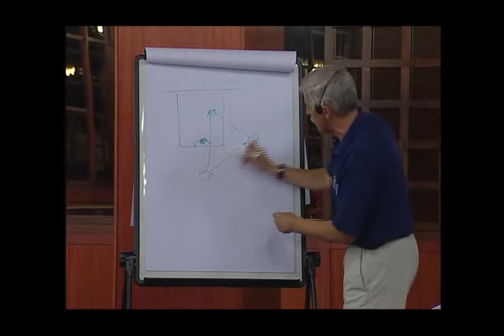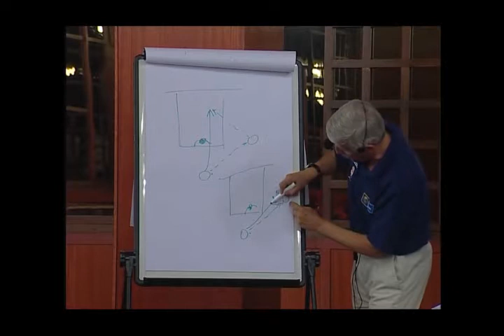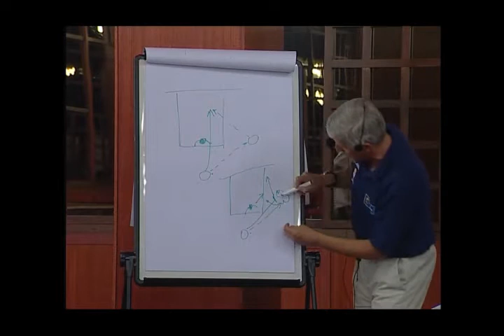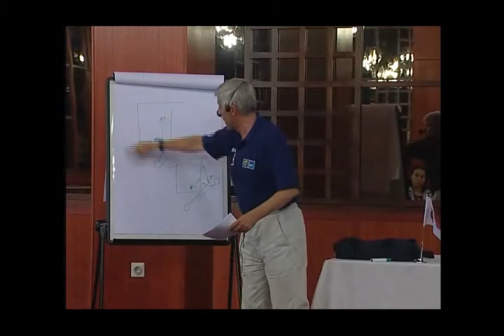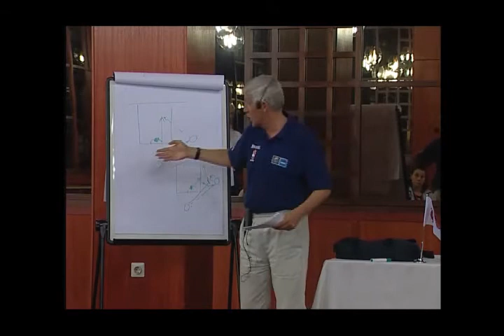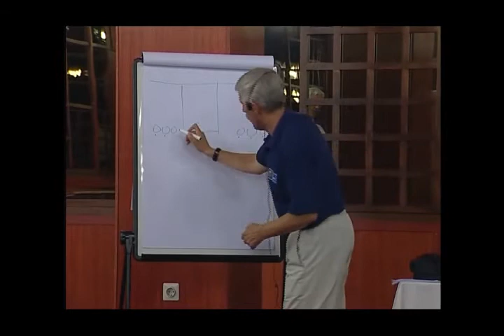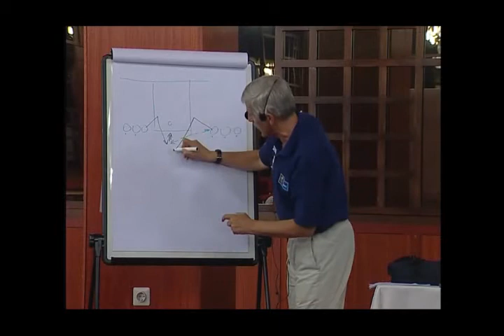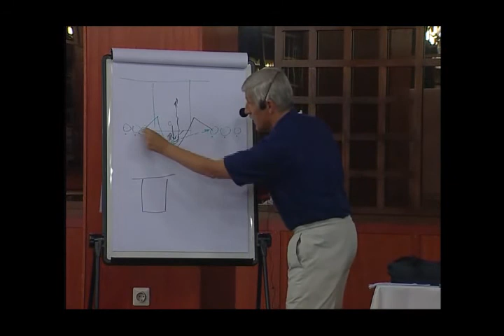Janis Darvaric 2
Janis Darvaric 2/4
Clinic Eslovénia 2007
FIBA Europe U15 Girls Camp